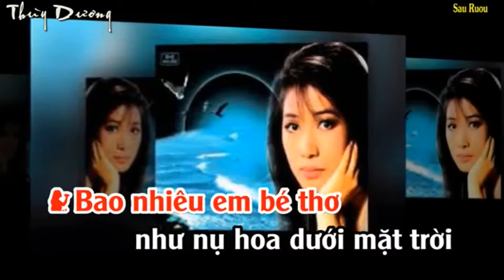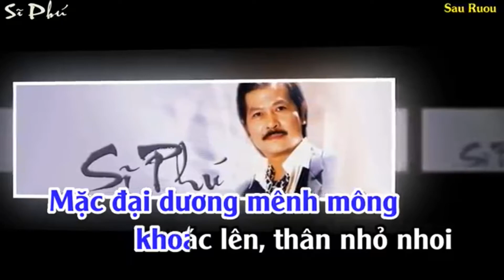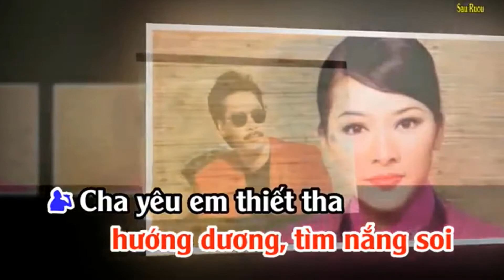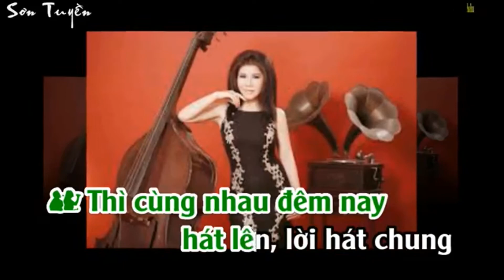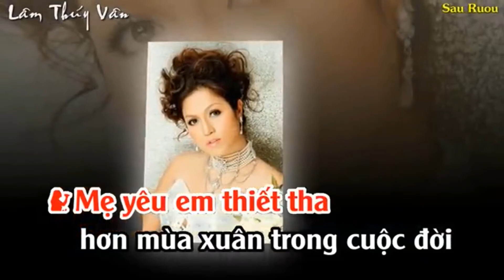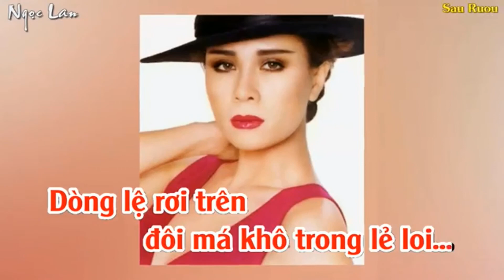Bên Em Đang Có Ta CK&PHT ..(Karaoke..Mykara)..